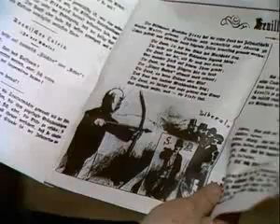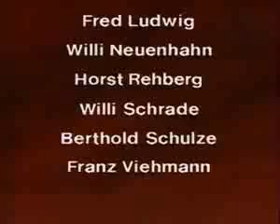Bebel und Bismark 02